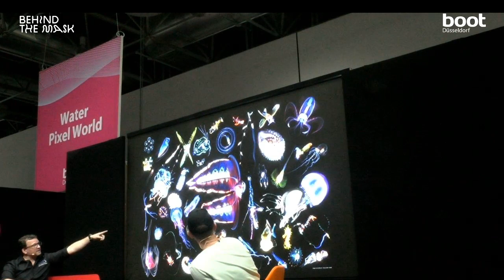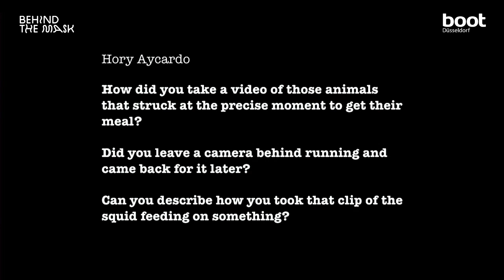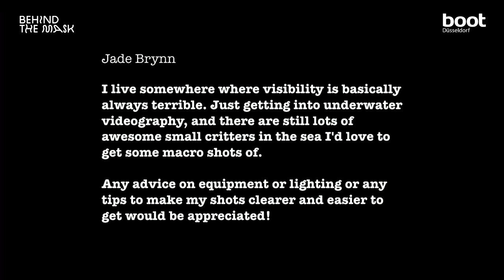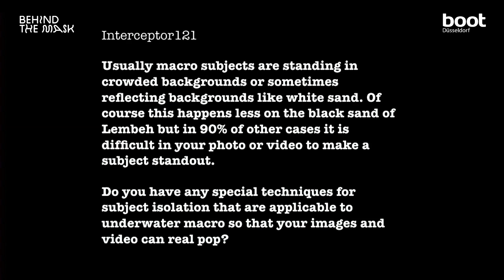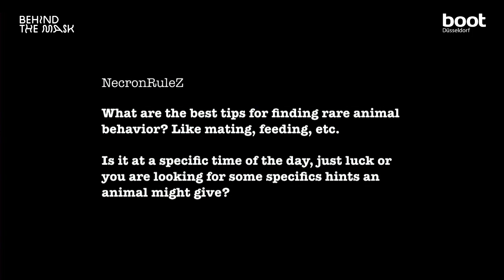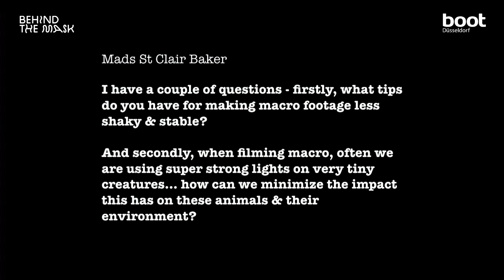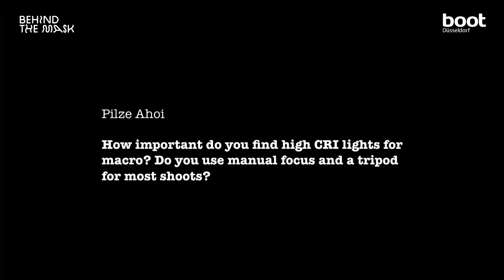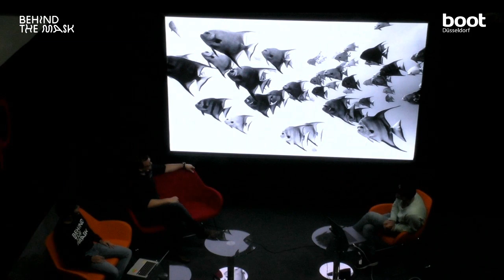BLACKWATER VIDEO/ PHOTO Q&A with Simon Buxton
Taking photos of transparent, minuscule marine plankton whilst drifting through the night? Simon Buxton is one of the pioneers of this new underwater photography discipline and the owner of NAD-Lembeh in Indonesia. He talks about why this kind of diving is so rewarding and the technical challenges. He will also answer questions about Blackwater Night Diving and macro shooting in general.